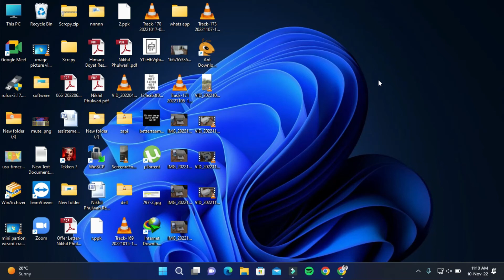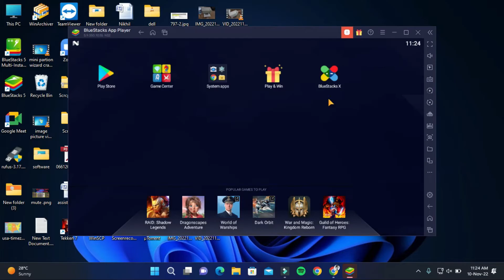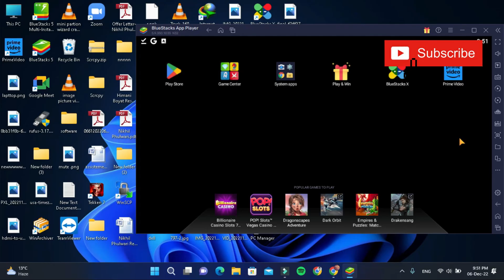how to use amazon prime mobile subscription on laptop .2022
adsense,
adsense 2020,
adsense tips,
google adsense,
what is adsense,
adsense tutorial,

our topic is : how to use amazon prime mobile subscription on laptop.2022